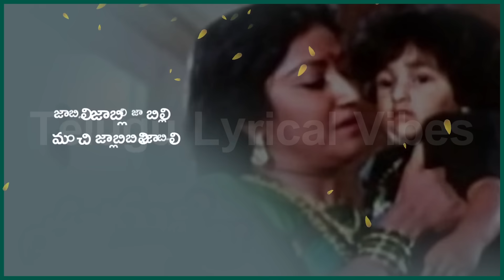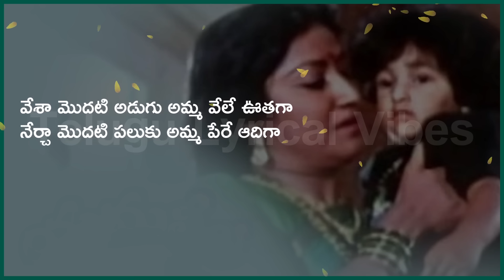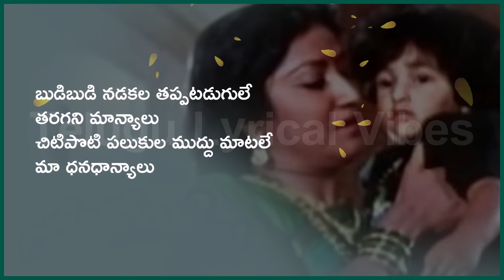Sirulolikinche Telugu Song | Yamaleela Telugu Movie Songs | Ali | Manju Bhargavi | SPB